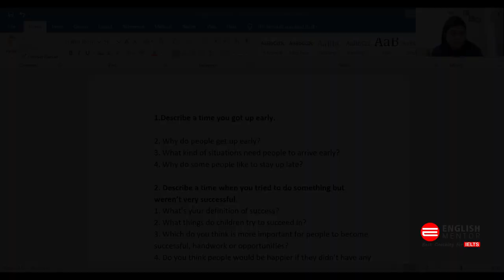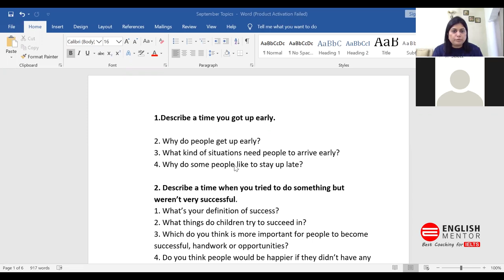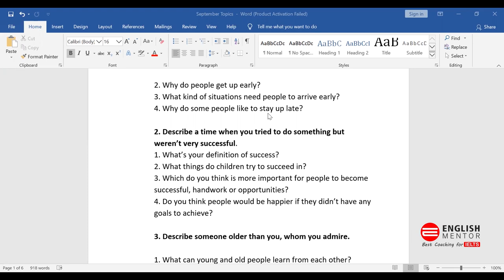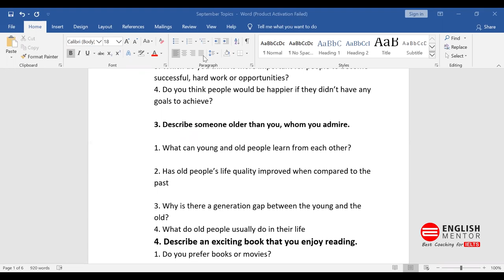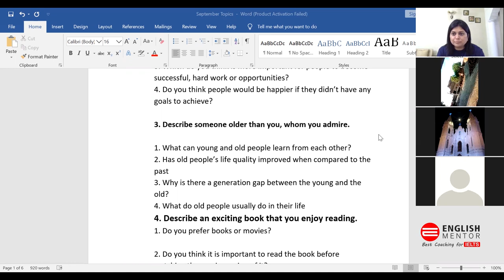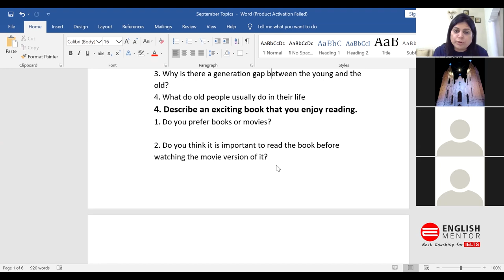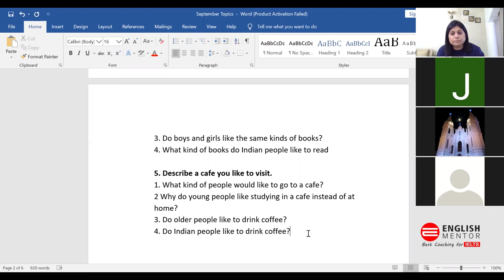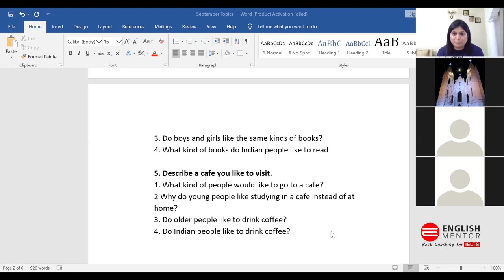IELTS Speaking Practice Live Class - Latest Topics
Our Key features are:
• Personalized Coaching
• Experienced